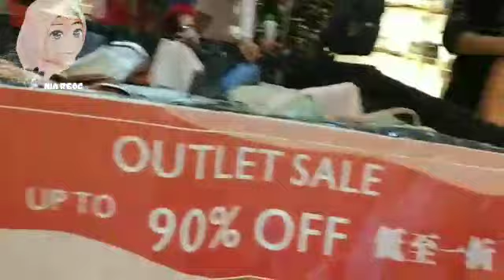JALAN JALAN DI MOLL LIHAT TAS PAPRIKA LG DISCOUNT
jalan2dimollihattaspaprikalg discount#niareog#